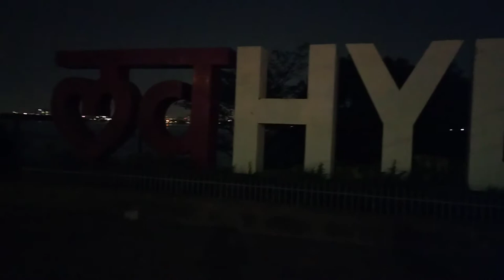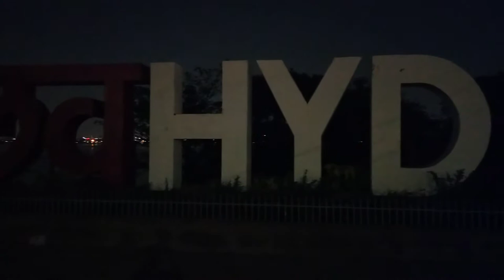Night time in Tank bund video//beautiful area to visit in night time tank bund in 2020//nightlife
How is it night time in tank bund surrounding, lovers visiting area in tank bund night time, inside Buddha statue, necklace road, love Hyderabad, knight rider 2 Tank bund. Surrounding areas. Night time visit Hussain Sagar.

kine master music:
1)drop it off
2)max drive
3) winner
this music providing kinemaster(premium background music)
this video editing kinemaster App.